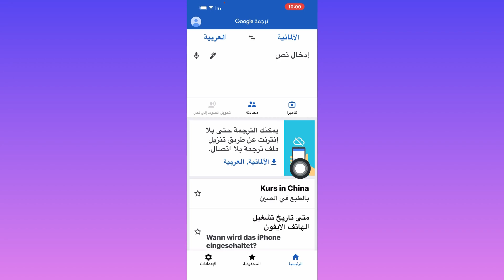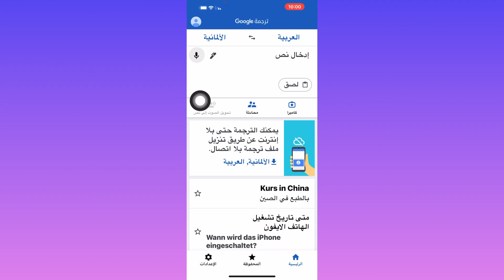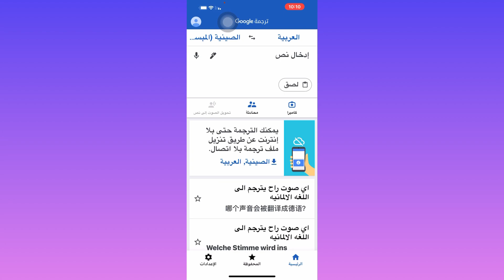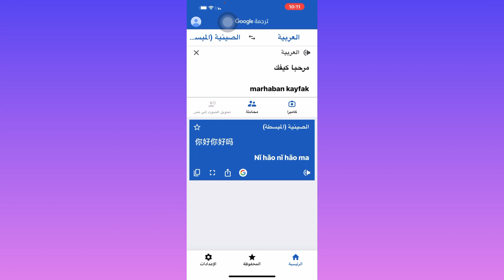تطبيق ترجمة احترافي لجميع الجوالات / تطبيق لترجمة النصوص لجميع اللغات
تطبيق ترجمة احترافي لجميع الجوالات
تطبيق لترجمة النصوص لجميع اللغات
ترجمة فورية الى جميع اللغات
تطبيق Google Übersetzer للترجمة
تطبيق Google Übersetzer
تطبيق ترجمة احترافي
تطبيق ترجمة احترافي لجميع الهواتف
تطبيق Google translate
تطبيق Google translate لجميع الهواتف
ترجمة اي نص بواسطة تطبيق مجاني
تطبيق مجاني لترجمة النصوص
# Google translate

رابط التطبيق